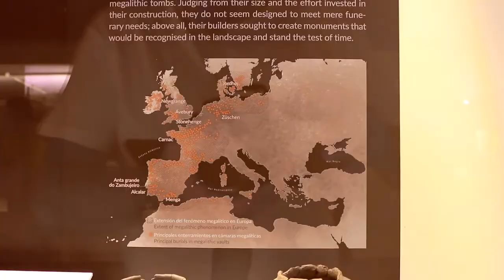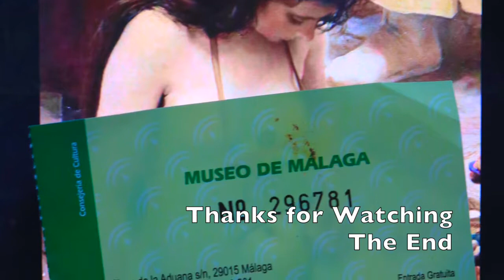Museo de Malaga - Art Culture and History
A variety of scenes from the Museo de Málaga (Malaga museum).

For other videos on Malaga see - Fashion and Cars: Museo Automovilístico de Málaga A Visit to the Coleccion del Museo Ruso Malaga Scenes from the Museo Carmen Thyssen Collection The Suffering and the Glory: Palacio Episcopal Malaga A Weird and Wonderful World: Valentín Kovatchev Mística exhibition in Málaga Buses of Málaga Scenes of Málaga Street Art and Centro de Arte Contemporáneo Málaga

The background music is developed using GarageBand loops - Arcade Dreams Cymbal Swell, Dembow Metallic Echoes 01 and 02, Delta Roots Bass 01 and 02, Dembow Electric Guitar Chords 01 and 02, Dembow Electric Piano and Dembow Acoustic Guitar.